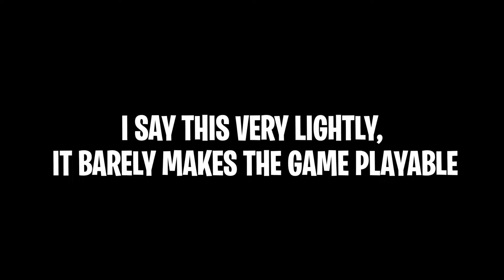THIS IS THE *BEST* FORTNITE LTM EVER!!!! (Fortnite Battle Royale)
fortnite/epic games plz never take out zone wars

Twitter.com/AAiple
Instagram.com/_Aiple